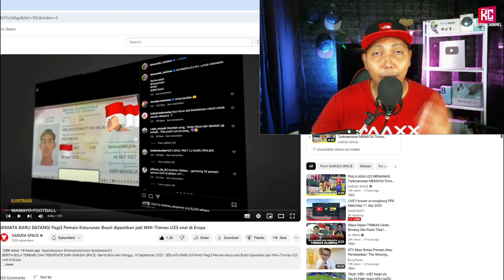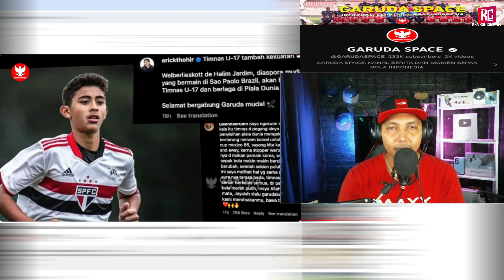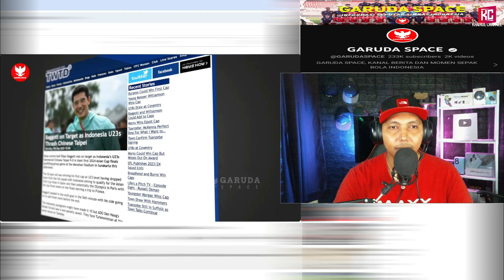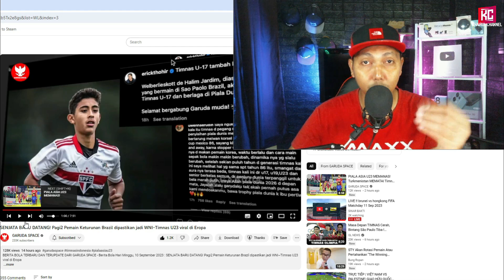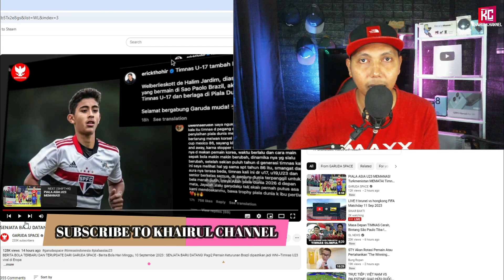SENJATA BARU DATANG! Pagi2 Pemain Keturunan Brazil dipastikan jadi WNI~Timnas U23 viral di Eropa